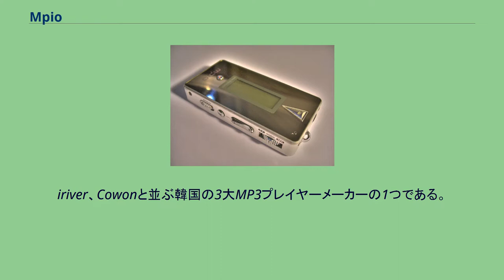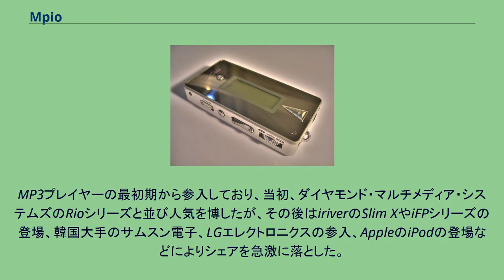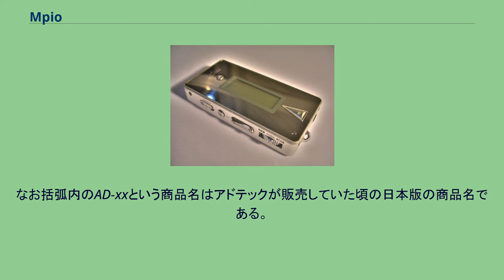Mpio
M-Pio FL100 MP3 player M-Pio Co, Ltd.はデジタルオーディオプレーヤーなどの電子機器を製造する韓国の企業。
本社所在地は韓国の京畿道城南市盆唐区亭子1洞。
1998年創業。
iriver、Cowonと並ぶ韓国の3大MP3プレイヤーメーカーの1つである。
同社は以前Digital Way Co, Ltd.,及びYes Com Co, Ltd.,として知られ、ポータブルデジタルオーディオプレーヤー（MP3プレーヤー）や映像再生機器の製造を行っていた。
MP3プレイヤーの最初期から参入しており、当初、ダイヤモンド・マルチメディア・システムズのRioシリーズと並び人気を博したが、その後はiriverのSlim XやiFPシリーズの登場、韓国大手のサムスン電子、LGエレクトロニクスの参入、AppleのiPodの登場などによりシェアを急激に落とした。
MPIO製品の特徴として、語学学習に最適なA-Bリピート機能や再生速度変更機能があり、再生速度変更は他のメーカーの同機能と異なり、ピッチを変えることなく最大200%速度を上げることができる。
(一部機種を除く) しかし、近年のモデルにはこの機能が削除される傾向にある。
なお、USBマスストレージクラスにはFY200から対応しており、以降の製品すべてに対応している。
日本法人はエムピオ・ジャパン株式会社で、韓国mpio社が100%出資して設立した。
所在地は横浜市西区北幸2-10-33マニュライフプレイス横浜4F。
日本法人設立以前は、アドテックが国内総代理店としてmpioデジタルオーディオプレーヤーの販売を行っていた。
しかし世界不況の煽りを受け資金調達の難航、ウォン相場の暴落 が重なって2008年12月1日に日本国内での販売、電話サポートを終了した。
修理については引き続き行うとしている。
以下の製品の内、いくつかは既に製造中止になっている。
なお括弧内のAD-xxという商品名はアドテックが販売していた頃の日本版の商品名である。
CD-R / CD-RWモデル フラッシュメモリモデル デジタルオーディオプレイヤー フラッシュメモリモデル HDDモデル PMP HMC ETC ^ 当時のERATECHのサイトにDigital Way社にMP3対応CDプレイヤーのODM供給を行うと記載されていた。